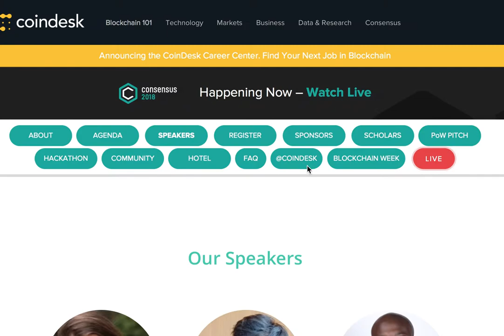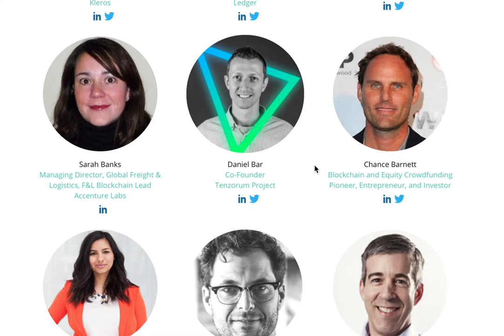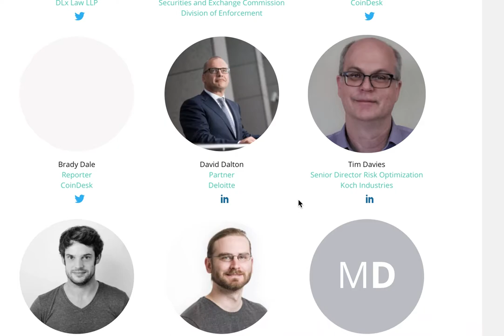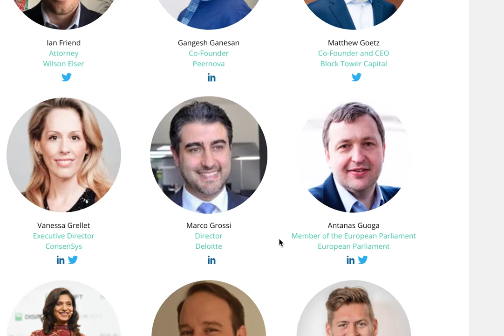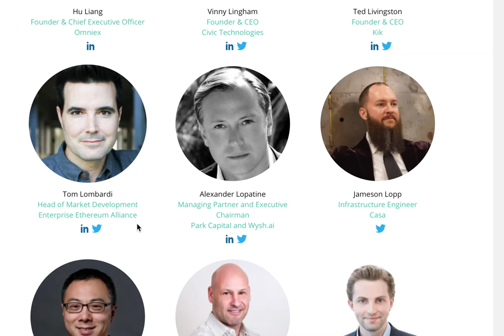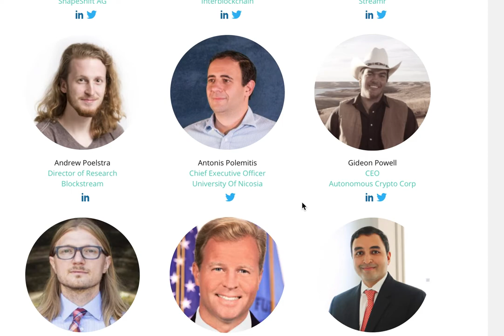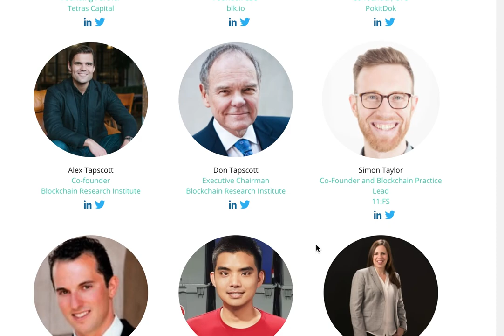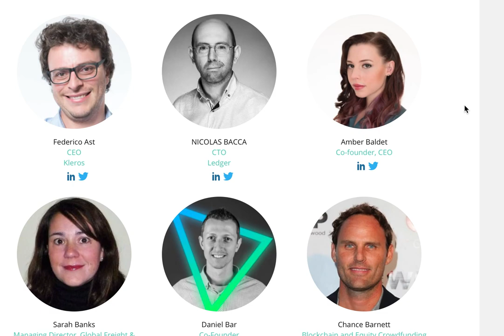Consensus 2018 - Schnelldurchlauf der Sprecher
Die Consensus 2018 gilt als Blockchain-Technologie Gipfeltreffen.

In diesem Video überfliegen wir im Schnelldurchlauf die Speaker-Liste des heutigen Consensus 2018 Events. Welche Persönlichkeit und welche Firma kommt auf der Consensus zu Wort?